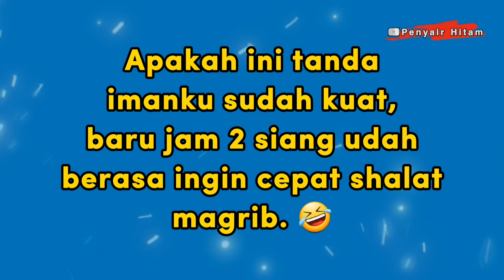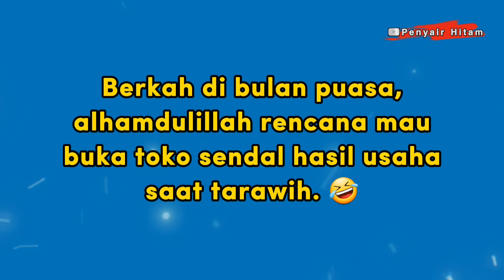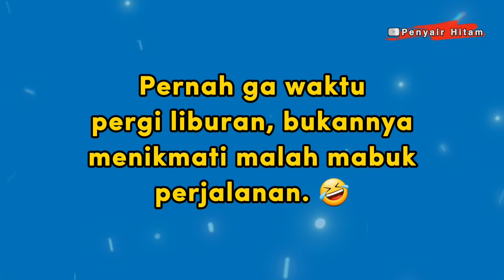KATA LUCU BIKIN NGAKAK DAN TERHIBUR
Video kata lucu yang pastinya bisa bikin ngakak dan terhibur.

Terima kasih.

video kata kata lucu bikin ngakak
kata-kata lucu bikin ngakak buat status wa
kumpulan kata kata lucu bikin ngakak
kata baba lucu bikin ngakak
kata kata mutiara lucu gokil bikin ngakak
kata kata teka teki lucu bikin ngakak
video lucu bikin ngakak kata baba
kata kata bahasa sunda lucu bikin ngakak
kata kata lucu gokil
kata lucu sunda bikin ngakak
kata kata status wa lucu bikin ngakak
video kata lucu bikin ngakak,